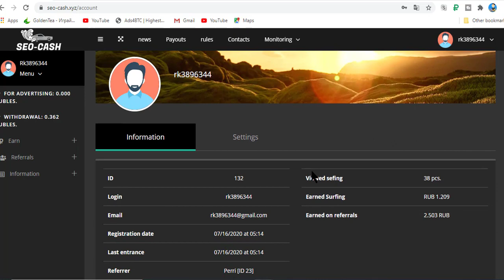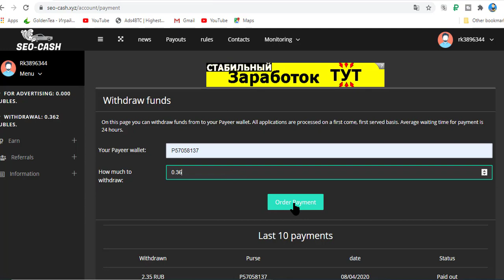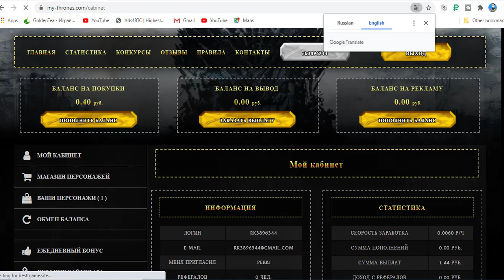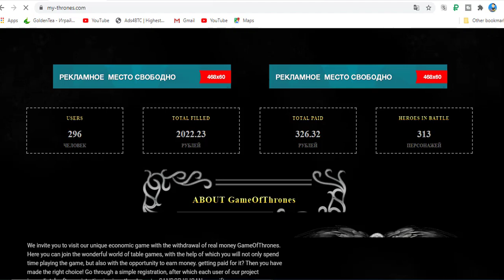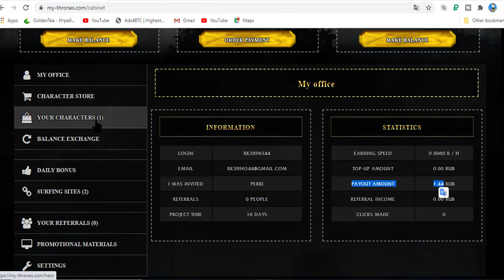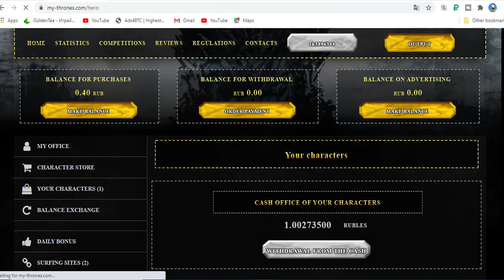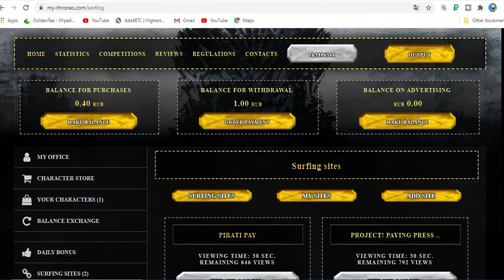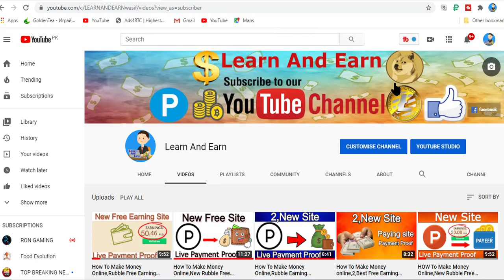How To Earn Money Online,Rubble Free Earning Site,Live Payment proof'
Hi, Friends today we are going to talk about new Rubble site 2019 Actually its a cloud mining site 2019.As you know I always try to introduce New Free Rubble  Site that often yield free
i have published a lot about Rubble or btc mining websites in 2018. That includes free cloud mining bonus and free bitcoins or btc also publish a lot about how to choose real mining sites and cloud mining sites and how to earn free btc with trusted cloud mining sites.i have a long history of publishing videos on my chennal LEARN AND EARN.THANKS